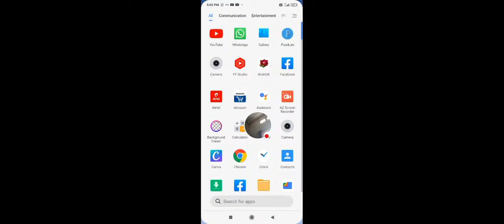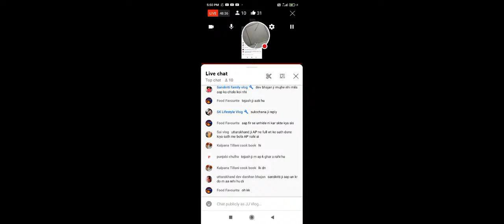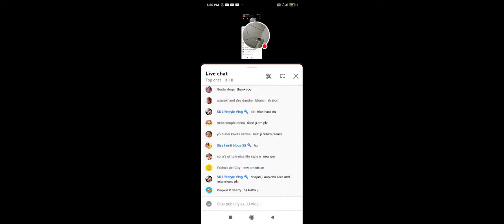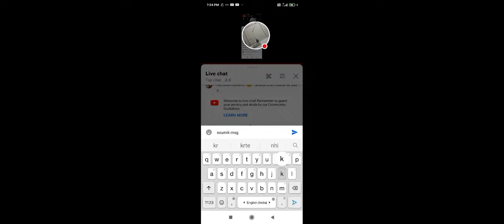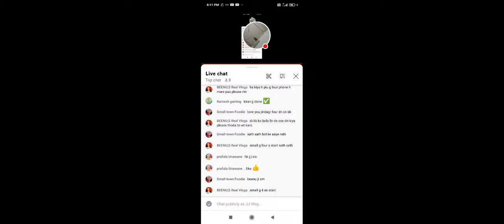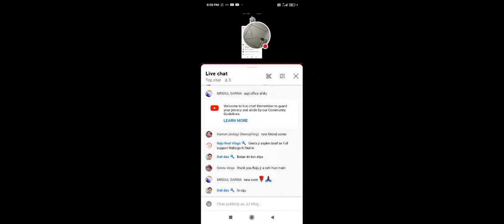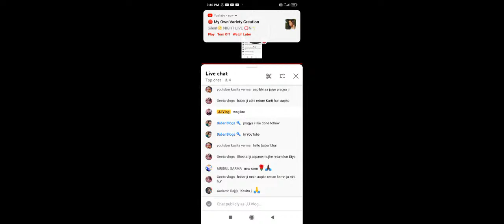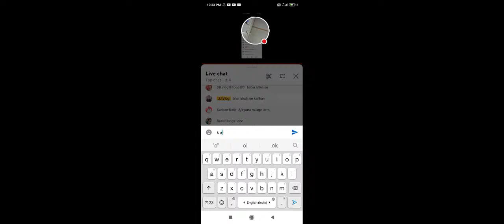Hello Everyone Good Evening. Lv On Hai